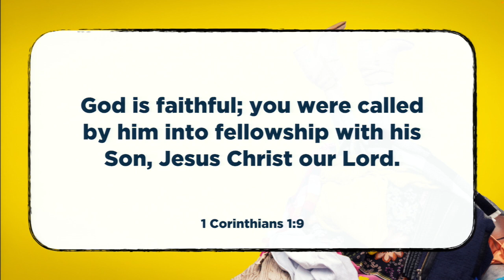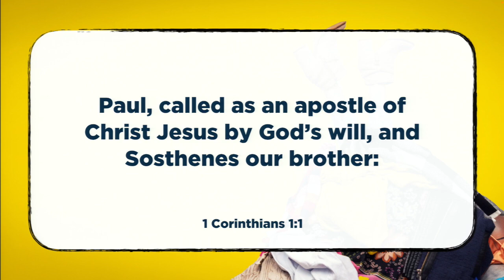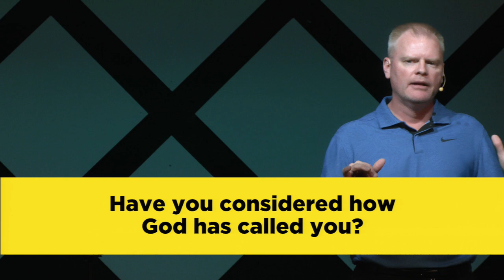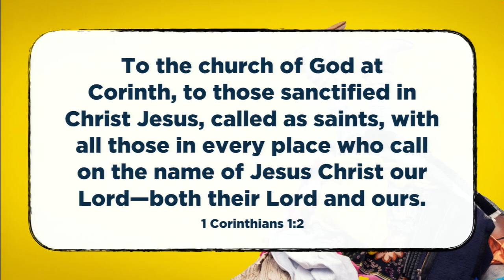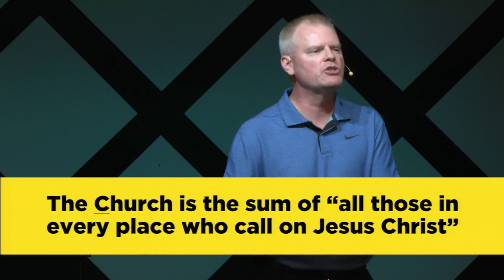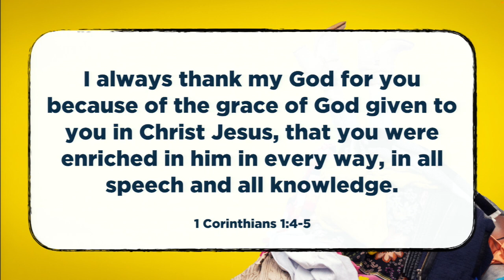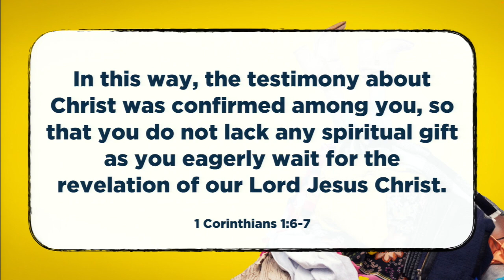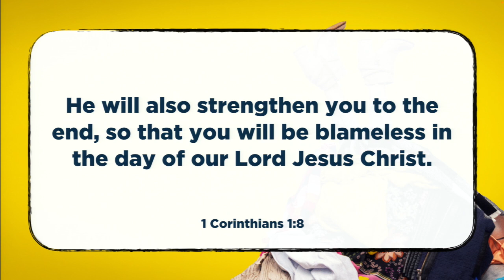Week 1: 1 Cor. 1:1-4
People aren’t perfect and neither is our church.

What does it mean to be a Christian who is a part of a church?
What are the implications of my belonging to a church?
What are the privileges? What are the responsibilities?

These are just some of the questions we will be exploring as we dive into the book of 1 Corinthians and see what God wants to speak to us through His written Word.